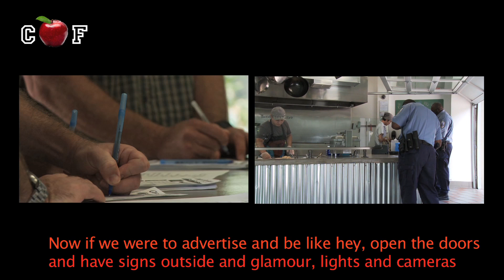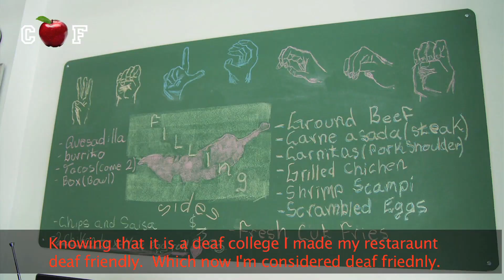Chinito's Burritos part 1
You've heard of Tex Mex, but have you heard of Asian Mex?  Well today we're at Chinito's Burritos in North East Washington, DC across the street from Gallaudet University (the only liberal arts university for the Deaf in the world), making burritos, serving tacos and eating everything.